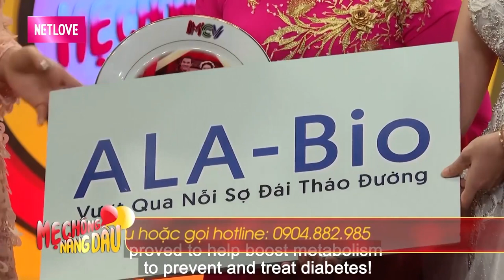Mẹ chồng nàng dâu bất ngờ KHÓC NHƯ MƯA trên sân khấu sau khi Quyền Linh ĐỌC THƯ